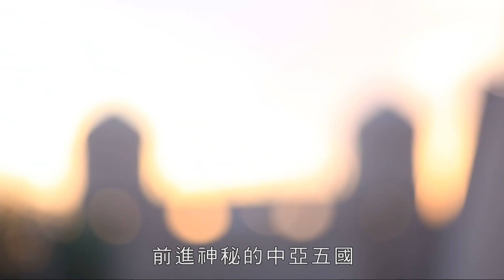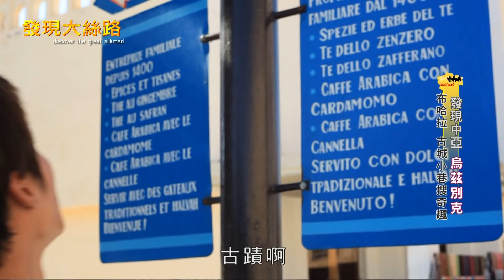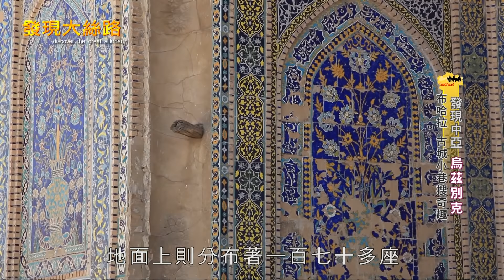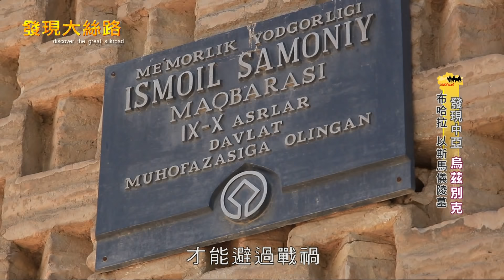【烏茲別克】探秘世遺古城布哈拉，不可錯過的必去景點！｜廖科溢《發現大絲路》｜第一季EP9(上)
發現大絲路｜第一季｜第九集（上）｜廖科溢｜中亞五國｜烏茲別克、布哈拉、卡揚清真寺、雅克城堡、以斯馬儀陵墓、傳統歌舞服裝秀

　　絲綢之路不僅為人類文明的進步做出了貢獻，更造就了一批以果敢的精神、堅強的毅力，克服重重艱難險阻的絲路人物，千古為人傳誦。他們的目標也許不盡一致，使者為了和平，軍隊為了戰爭，僧侶為了真理，商賈為了利益，但都必須經過長途跋涉的考驗，才能達成目標。正因為他們這種堅毅的精神，才能留下傳誦千古的故事，也才能讓已經沒落的絲綢之路，到了今天還令人嚮往、令人神馳。
　　這一次我們發現大絲路的行程，選擇從古都長安，也就是今日的西安出發，穿越河西走廊進入新疆，然後經過中亞五國，一直到土耳其。除了會沿途尋訪古代英雄們留下的歷史印記外，我們還會用最直觀的角度去旅行，將絲路上的天然景觀、人文風采、美食文化和歷史故事等，做出最完整忠實的記錄。